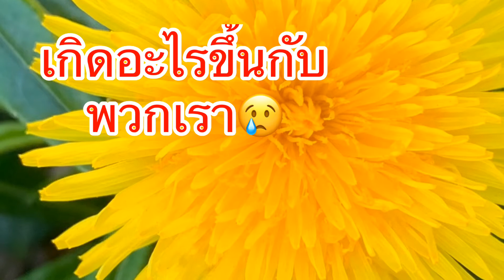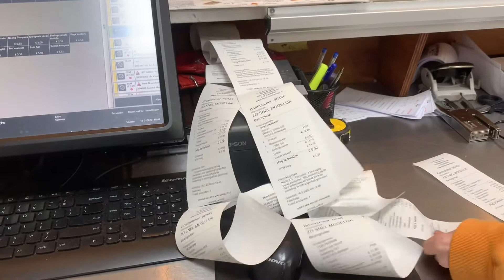หาหมอดีมั้ย กับอาการนี้ คลายเครียดนิดหน่อยนะค่ะ